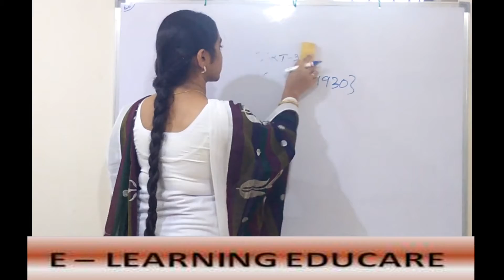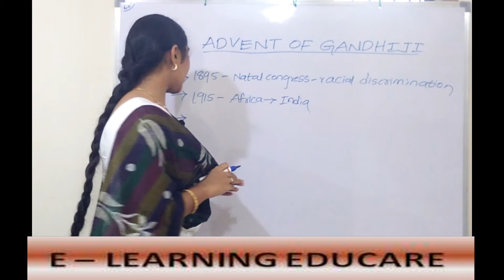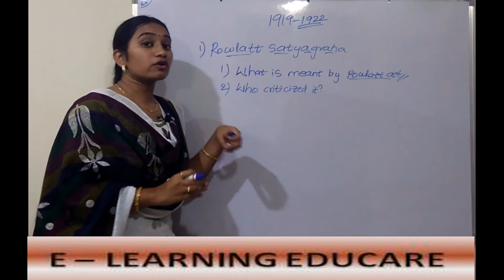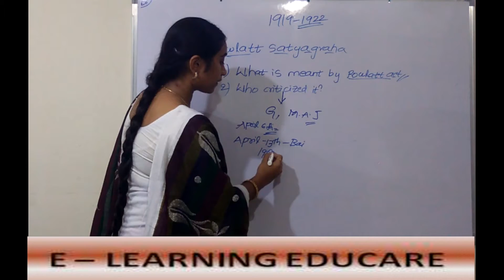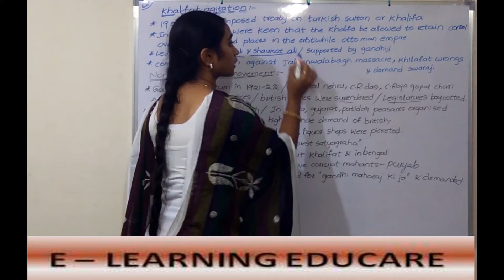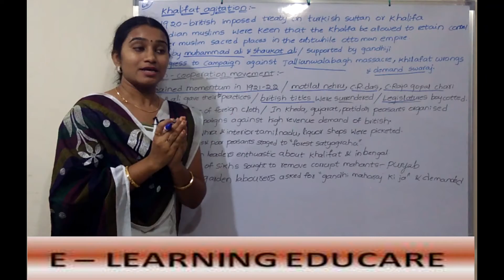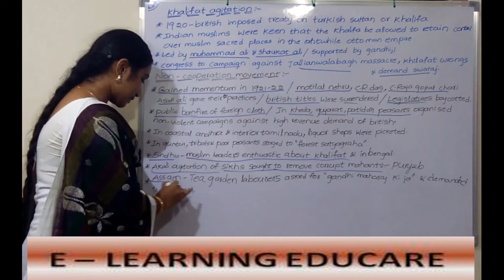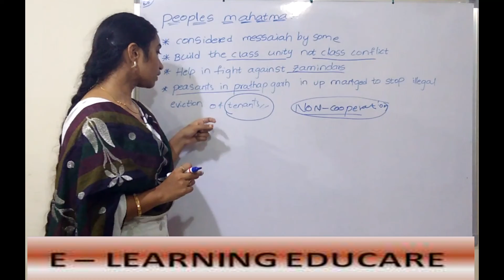NCERT Class 8 History Chapter 9 part 3:THE MAKING OF NATIONAL MOVEMENT 1840'S - 1947 | telugu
This video covers:part 3 of cha 9

1. ADVENT OF MAHATMA

2. ROWLATT ACT

3.KHILAFAT AGITATION

4.NON COOPERATION MOVEMENT

5.PEOPLES MAHATMA